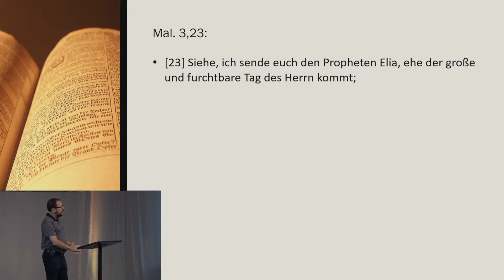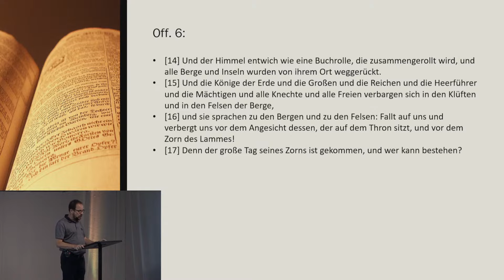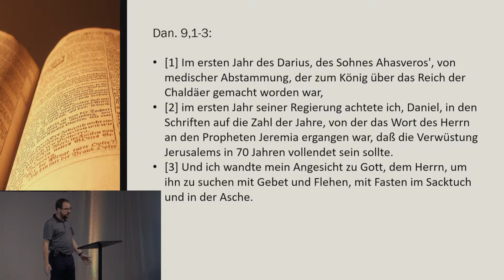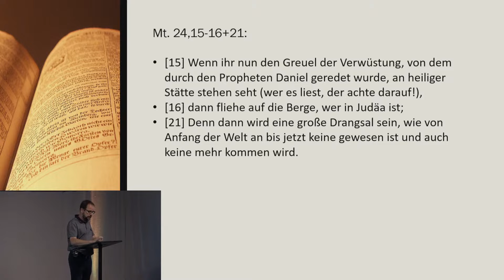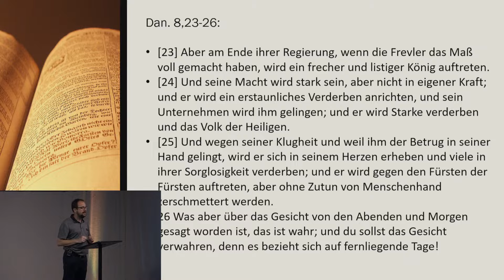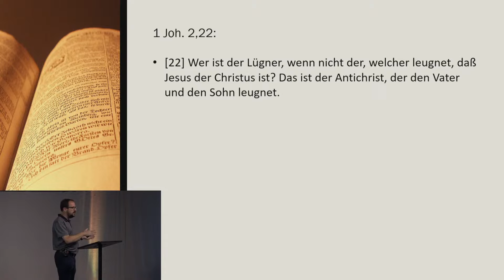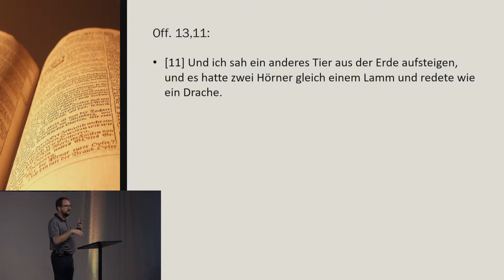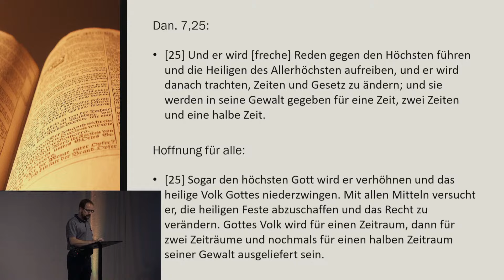Offenbarung Jesu Christi - Teil 10 - Sven Herrmann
Lehrabend: Offenbarung Jesu Christi - Teil 10 (Sven Herrmann) - Kapitel 6

Themen:
- Schriftrolle mit 7 Siegeln
- Öffnung des ersten Siegels - der Reiter auf dem weißen Pferd
- Antichrist
- Prophetie
- Feste des Herrn

Gerne dürfen Sie uns / darfst Du uns mit einer Spende unterstützen:

IBAN: DE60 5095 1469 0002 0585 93 bei der Sparkasse Starkenburg
Kontoinhaber: MOSAIC Heppenheim - Evangelische Freikirche e.V.
Verwendungszweck: Kollekte Gottesdienst im Livestream

Bitte bei einer Erstüberweisung die eigenen Daten mit angeben, falls eine Spendenquittung gewünscht wird und uns die Daten noch nicht bekannt sind.